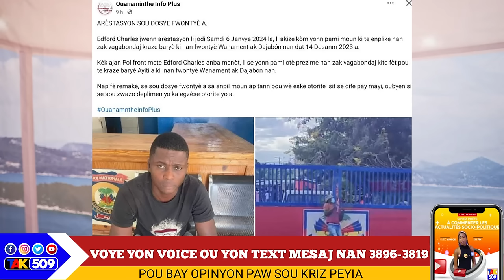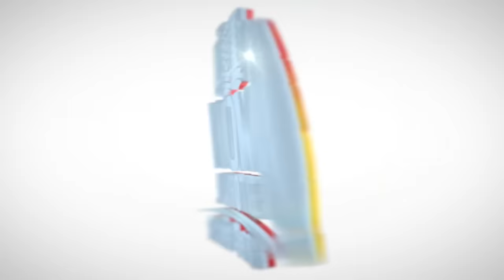Byen Jwenn Byen Kontre Guy phillipe Jwenn Ranfò...Bòn nouvèl pou fwontyè a/ Yanick